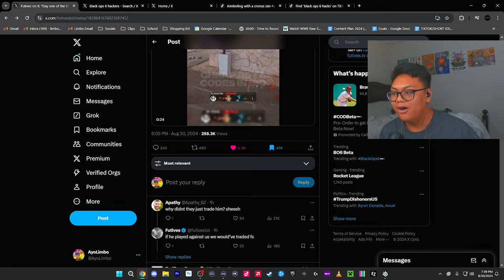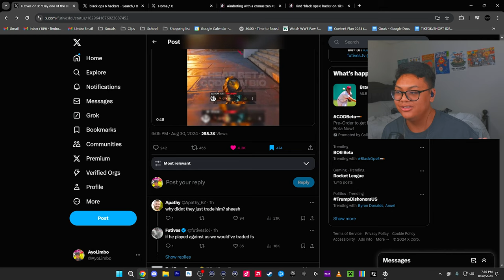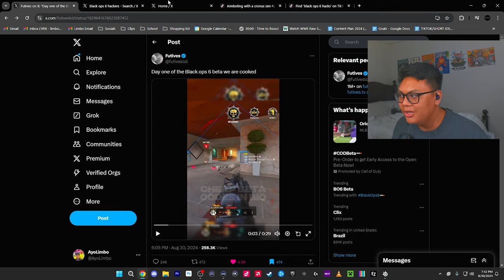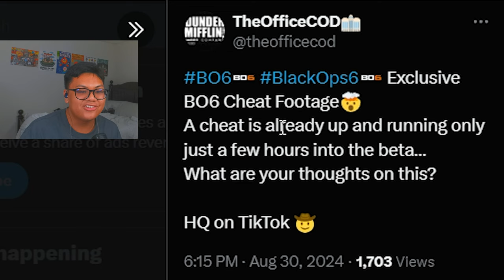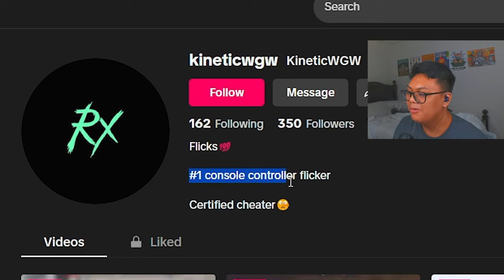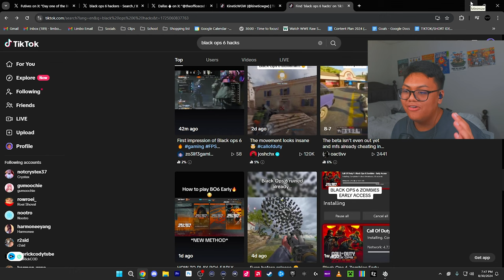Black Ops 6 Has HACKERS Already! Ricochet Is FAILING Call Of Duty! | Cheating In Call Of Duty BO6